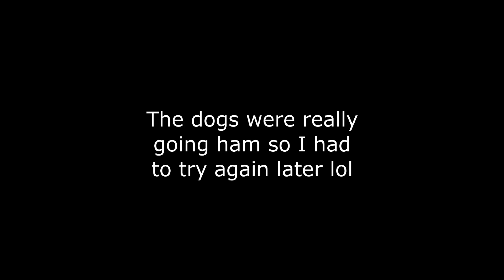Pitstop in Purgatory - 5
Rahel's room looks so frickin cozy, now to recreate it in my own room